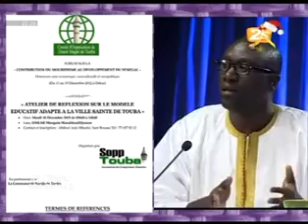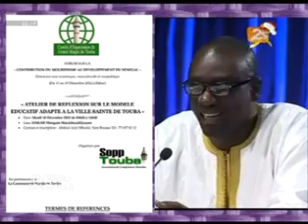Abdoul Aziz Mbacke Majalis dans Le Grand Rendez-Vous de 2STV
Le Grand Rendez Vous reçoit Abdoul Aziz MBACKE - Forum Magal 2013 - le 21 Decembre 2012 2STV